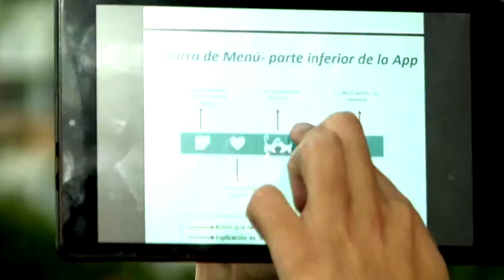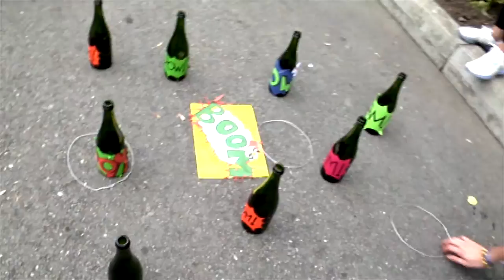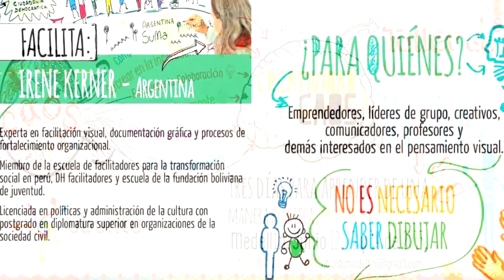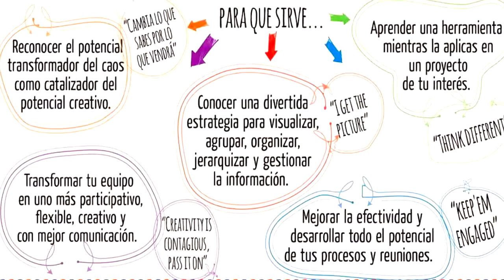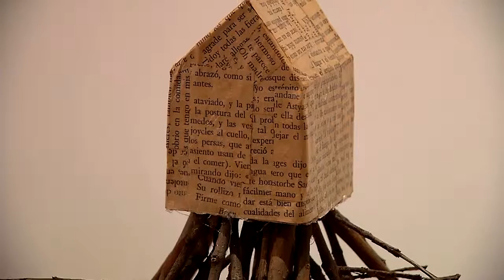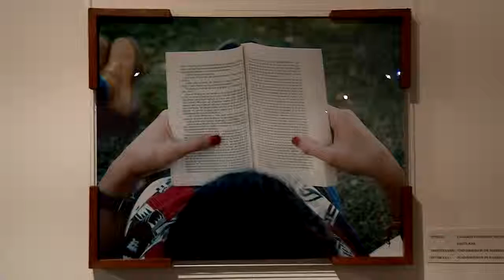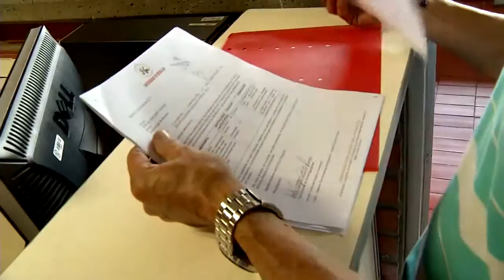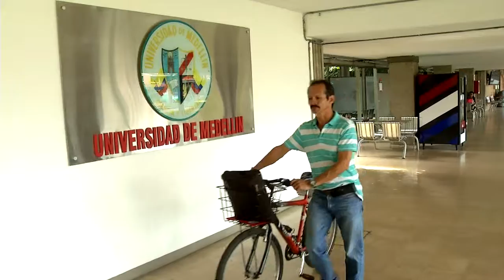El Informativo capitulo 1